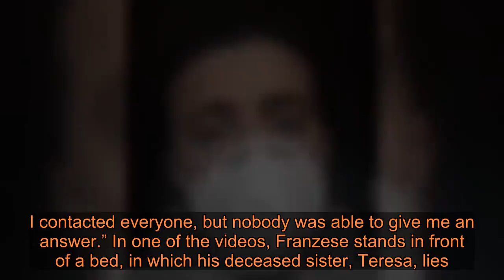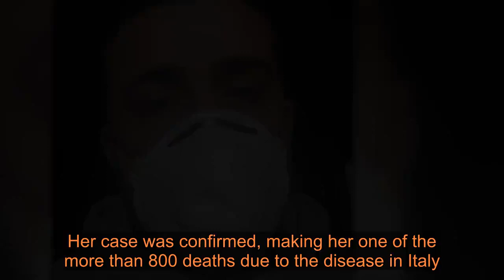Italian actor Luca Franzese says he was quarantined with sister's dead body during coronavirus outbr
He took to Facebook to share his grief and plead for help, unable to determine what to do with her body. CORONAVIRUS CONCERNS CAUSE LIVE NATION TO POSTPONE UPCOMING ARENA TOURS “I have my sister in bed, dead, I don’t know what to do,” Franzese said in a series of graphic Facebook videos, per The Washington Post. “I cannot give her the honor she deserves because the institutions have abandoned me. I contacted everyone, but nobody was able to give me an answer.” In one of the videos, Franzese stands in front of a bed, in which his deceased sister, Teresa, lies. Franzese said in the video that he was unable to find a funeral home willing to bury his sister. AUSTRALIAN TV SHOW STAFF BEING SENT INTO SELF-ISOLATION AFTER RITA WILSON APPEARANCE: REPORT Teresa wasn't tested for the virus until after she died, at Franzese's insistence. Her case was confirmed, making her one of the more than 800 deaths due to the disease in Italy. The country faces over 12,000 cases. “I self-isolated myself. Today, I could go anywhere to spread the virus if I have it because I gave my sister mouth-to-mouth to keep her alive and no one cared,” Franzese said. “Guys, we are ruined, Italy abandoned us, let’s support each other. I beg you to spread this video everywhere -- make it go viral. This is my sister, can you see her? She’s in bed, since yesterday.” CLICK HERE TO GET THE FOX NEWS APP The Post reported that Italian officials put Franzese in touch with a funeral home that refused to take his sister, but a local funeral home eventually took note of the videos and agreed to take Teresa's body. No family members were able to attend the funeral.